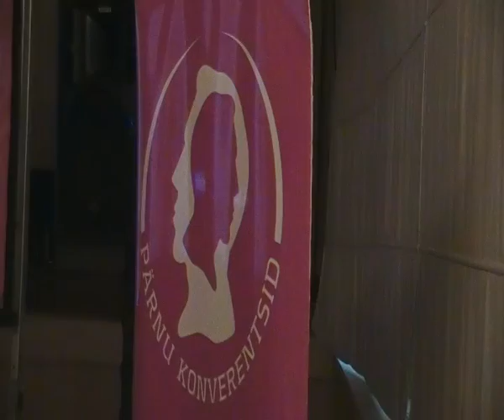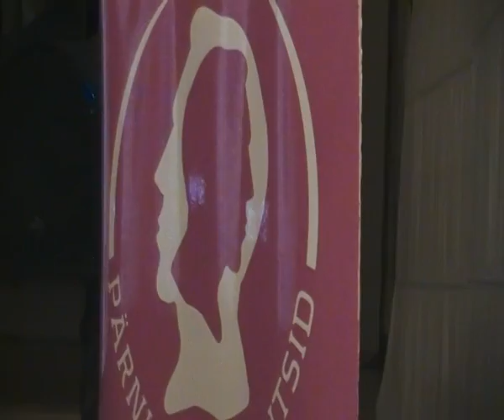Juhtimiskonverents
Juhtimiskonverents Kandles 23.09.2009